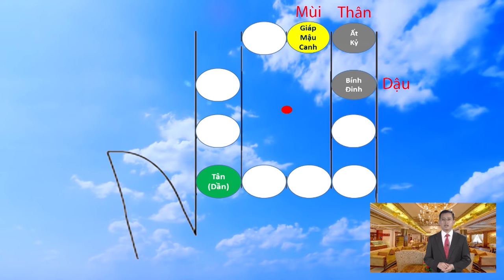#1 Tự Học Phong Thuỷ Căn Bản - Bài 10: Quý Nhân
Dự án Phổ cập phong thuỷ của Viện Phong Thuỷ Hoàng Gia Việt Nam tại: